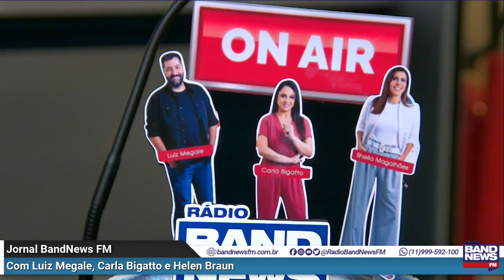Correio deselegante: "Carla Bigatto é pobre e soberba"